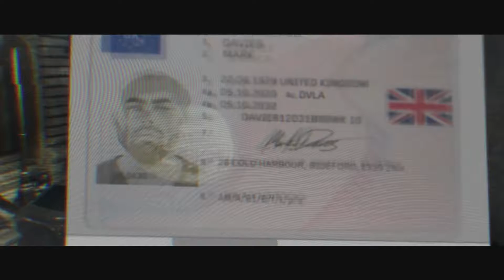Clean House - Modern Warfare Campaign #5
One of my favorite missions so far.